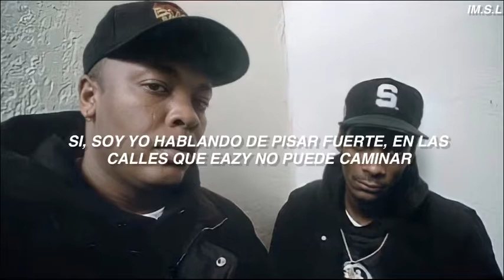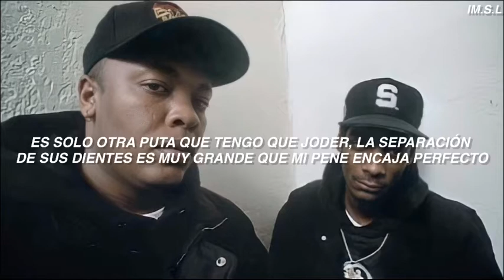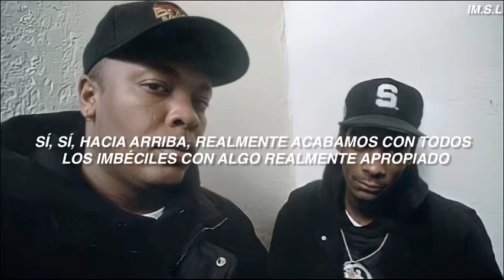Dr. Dre - Fuck Wit Dre Day ft. Snoop Doggy Dogg - (Sub. Español)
Artista: Dr. Dre
Artista invitado: Snoop Dogg, RBX
Álbum: The Chronic
Fecha de lanzamiento: 1992

Fuck wit Dre Day (And Everybody's Celebratin')» o simplemente «Dre Day», es el segundo sencillo del rapero Dr. Dre, del álbum de 1992 The Chronic que contó con la colaboración de Snoop Doggy Dogg, lanzado como sencillo el 20 de mayo de 1993 por la discográfica Death Row Records, después de retirarse de la discográfica Ruthless Records.

Esta canción es un diss track que fue dirigido a los raperos Eazy-E, antiguo compañero de Dr. Dre del grupo N.W.A.; al rapero de la costa este Tim Dog después de que lanzará un sencillo llamado Fuck Compton despreciando la escena del rap e insultando a todos los raperos de la Costa Oeste de los Estados Unidos, y a Luther Campbell del grupo 2 Live Crew.

Lyrics:

Yeah, hell yeah, know what I'm sayin, yeah
Mista Busta, where the fuck you at?
Can't scrap a lick, so I know ya got your gat
Your dick on hard, from fuckin' your road dogs
The hood you threw up with, niggaz you grew up with
Don't even respect your ass
That's why it's time for the doctor, to check your ass, nigga
Used to be my homey, used to be my ace
Now I wanna slap the taste out yo mouth
Make you bow down to the row
Fuckin' me, now I'm fuckin' you, little ho
Oh, don't think I forgot, let you slide
Let me ride, just another homicide
Yeah it's me so I'ma talk on
Stompin' on the 'Eazy'est streets that you can walk on
So strap on your Compton hat, your locs
And watch your back 'cause you might get smoked, loc
And pass the bud, and stay low-key
B.G. 'cause you lost all your homey's love
Now call it what you want to
You fucked wit me, now it's a must that I fuck wit you
Yeah, that's what the fuck I'm talkin' about
We have your motherfuckin' record company surrounded
Put down the candy and let the little boy go
You know what I'm sayin, punk motherfucker
Bow wow wow yippy yo yippy yay
Doggy Dogg's in the motherfuckin' house
Death Row's in the motherfuckin' house
The sounds of a dog brings me to another day
Play, with my bone would ya Timmy
It seems like you're good for makin' jokes about your jimmy
But here's a jimmy joke about your mama that you might not like
I heard she was the 'Frisco dyke
But fuck your mama, I'm talkin' about you and me
Toe to toe, Tim M-U-T
Your bark was loud, but your bite wasn't vicious
And them rhymes you were kickin' were quite bootylicious
You get with Doggy Dogg oh is he crazy?
With ya mama and your daddy hollin' Bay-Bee
So won't they let you know
That if you fuck with Dre nigga you're fuckin' wit Death Row
And I ain't even slangin' them thangs
I'm hollin' one-eight-seven with my dick in yo mouth, beotch
Yeah nigga, Compton and Long Beach together on this motherfucker
So you wanna pop that shit get yo motherfuckin' cranium cracked nigga
Step on up. Now, we ain't no motherfuckin joke so remember the name
Mighty, mighty D-R. Yeahhh, motherfucker!
Now understand this my nigga Dre can't be touched
Luke's bendin over, so Luke's gettin' fucked, busta
Musta, thought I was sleazy
Or though I was a mark 'cause I used to hang with Eazy
Animosity, made ya speak but ya spoke
Ay yo Dre, whattup, check this nigga off loc
If it ain't another ho that I gots ta fuck with
Gap teeth in ya mouth so my dick's gots to fit
With my nuts on ya tonsils
While ya onstage rappin' at your wack-ass concerts
And I'ma snatch your ass from the backside
To show you how Death Row pull off that whoride
Now you might not understand me
'Cause I'ma rob you in Compton and blast you in Miami
Then we gon creep to South Central
On a Street Knowledge mission, as I steps in the temple
Spot him, got him, as I pulls out my strap
Got my chrome to the side of his White Sox hat
You tryin' to check my homey, you better check yo self
'Cause when you diss Dre you diss yourself, motherfucker
Yeah, nine-deuce
Dr. Dre, droppin' chronic once again
It don't stop, punishing punk motherfuckers real quick like
Compton style nigga
Doggy Dogg in the motherfuckin' house
Long Beach in the motherfuckin' house
Straight up, really doe
Breakin' all you suckaz off somethin' real proper like
All these sucka ass niggaz can eat a fat dick
Yeah, Eazy-E Eazy-E Eazy-E can eat a big fat dick
Tim Dog can eat a big fat dick
Luke, can eat a fat dick
Yeah